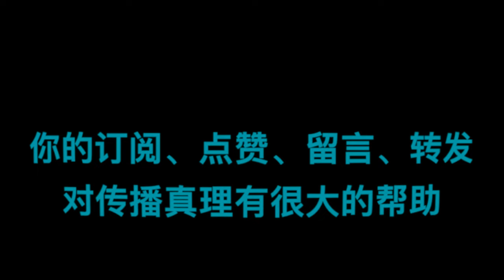罗马书||第65讲：“外邦人的得救” |CC字幕